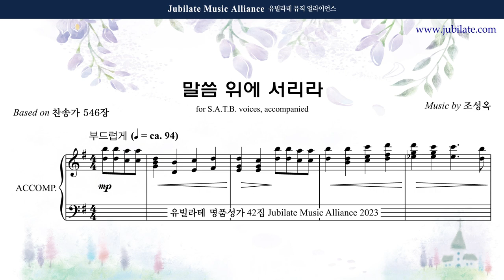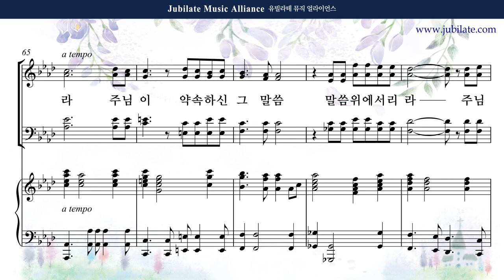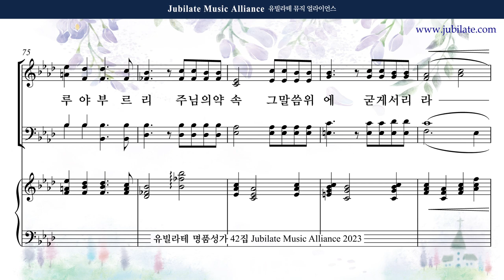[유빌라테 42집] 25. 조성옥 - 말씀 위에 서리라 Soprano